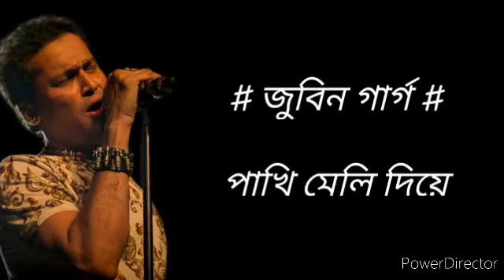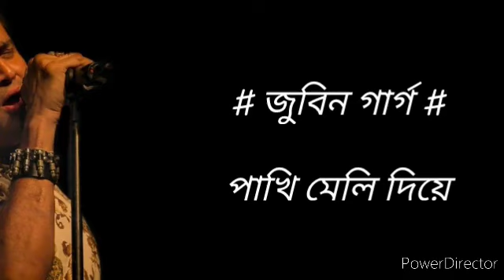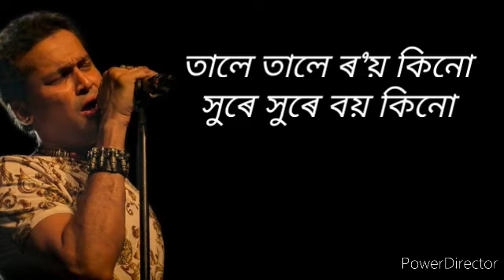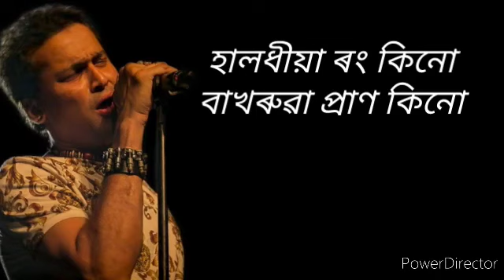জুবিন গার্গ পাখি মেলি দিয়ে মোৰ pakhi meli diye mur gaane aji lyric Zubeen Garg Assamese